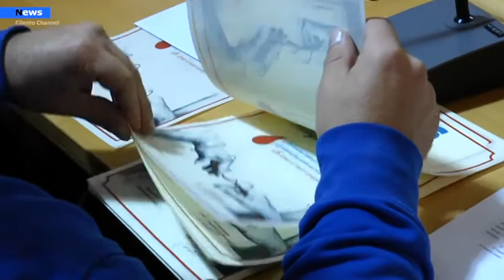Agropoli, Consegnate le medaglie d’oro ai donatori benemeriti dell’AVIS